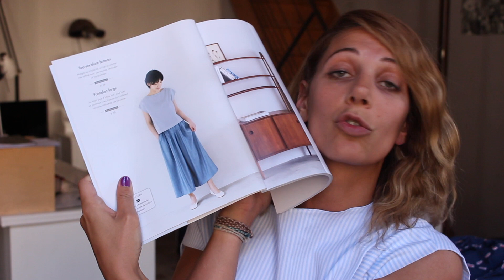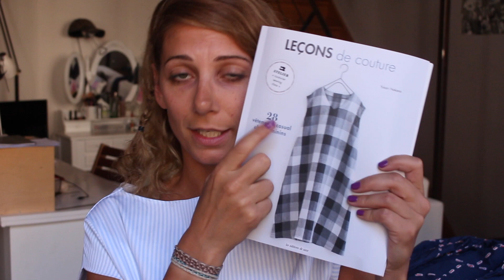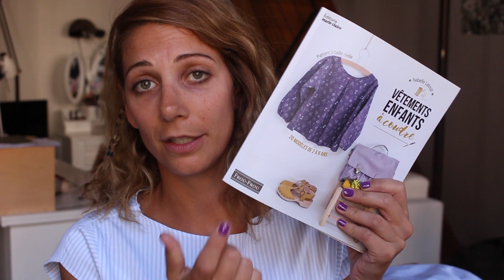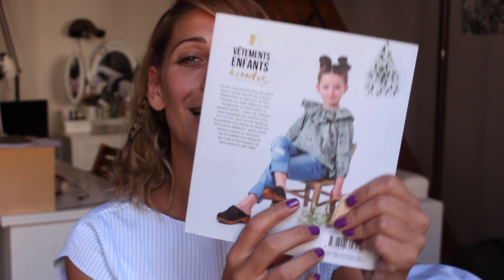Mes créations couture mai 2017 ✨ Marion Blush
*** Cliquez sur "plus" pour lire toutes les infos utiles.***
- Crop top réversible côté blanc : tissu blanc à pois de la mercerie Le Liseron à Lyon
- Crop top et jupe rouge à biais : tissu de chez La marchande de couleur à Lyon
patron tiré du livre "Leçons de couture" de Yukuri Nagano, publié aux éditions de saxe et qui coûte environ 20€
- Top rayé et jupe Chiara bleu pâle et blanc : tissu de la mercerie Le Liseron
Ma machine est une Brother FS40 électronique.

J'ai écrit quatre livres de tutos coiffure que vous pouvez retrouver dans toutes les bonnes librairies :
- "Tresses et Torsades"
- "Coiffures trop belles pour cheveux rebelles"
(une compil' des deux a été éditée et s'appelle "50 tutos coiffure")
- "Fairy Style" sur les coiffures des princesses Disney
et
- "Chignons" dans la collection La Minute Beauté
(tous chez Hachette)
Pour vous diriger vers les vidéos qui vous intéressent sur ma chaîne, j'ai créé les playlists suivantes :

Infos diverses :
Je filme avec un CANON 700D et un objectif 18-55mm à la lumière du jour ou avec des ampoules "lumière du jour" et j'utilise iMovie pour les montages.